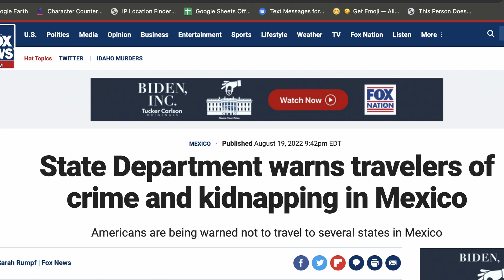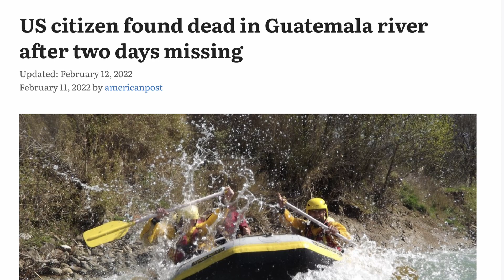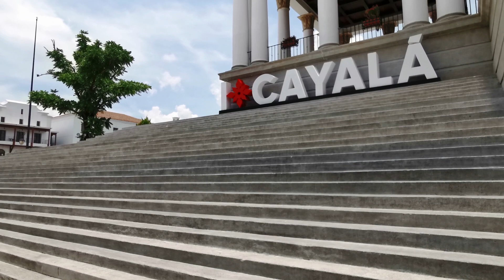Deaths of U.S. Citizens in Guatemala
today for instant access to exclusive Guatemala real estate deals, informative articles, videos, and our weekly email newsletter about Living In Guatemala.

00:05 The U.S. State Department.

If you look at the U.S. State Department's website you'll find the number of U.S. citizens who have died "in a foreign country from a non-natural cause."

The data starts from October 2002 up to December 2021. There are obviously many ways to die so I've only included a few here. You can see the full data in the spreadsheets.

00:29 Deaths of U.S. Citizens in Mexico.

1. During that 20 years period in Mexico we see 173 pages of listings with 4,301 deaths of U.S. citizens which includes 1,301 homicides, 511 drownings, 451 Vehicle accidents and 383 suicides.

00:46 Deaths of U.S. Citizens in Costa Rica.

2. In Costa Rica we see 20 pages with 479 'non-natural' deaths of of U.S. citizens which includes 57 homicides, 153 drownings. 23 Vehicle accidents and 67 suicides.

01:00 Deaths of U.S. Citizens in Guatemala.

3. In Guatemala over the last 20 years we see only 7 pages with 160 deaths of U.S. citizens, 64 homicides, 16 Drownings, 32 Vehicle accidents and 3 suicides.

01:13 Statistics Can be Misleading.

Yes we know that statistics can be misleading but after showing you these facts, I'm hoping that this might encourage you to do some more research for yourself and see that some countries are not as 'safe' as you think they are and other countries like Guatemala are actually safer than you have probably been led to believe.

01:34 Visiting Mexico.

I've visited Mexico many times but never lived there. My wife and did live in Costa Rica for 20 years before deciding that we would enjoy a much more affordable and better quality of life in Guatemala than we did in Costa Rica and...

... We were right!

01:49 The Cost of Living in Guatemala is Far More Affordable Than Costa Rica.